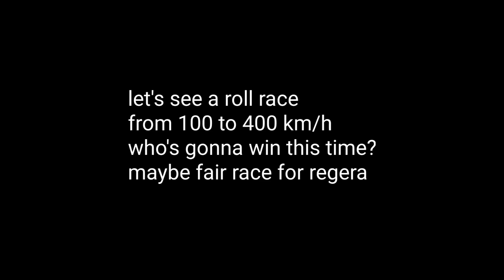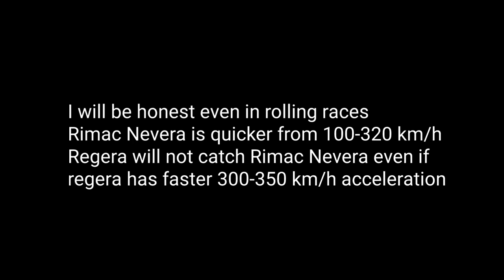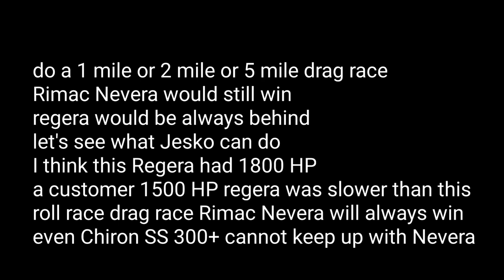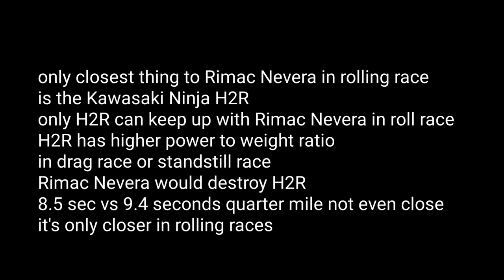Rimac Nevera Vs Koenigsegg Regera 0-400 km/h 100-400 km/h DRAG RACE and Rolling RACE Acceleration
Who's Acceleration King? Koenigsegg Regera or Rimac Nevera
were are going to compare VBOX acceleration data of both cars to see which is quicker in acceleration
We compared 0-400 km/h acceleration and 100-400 km/h
just to see which one is actually quicker

both are amazing cars